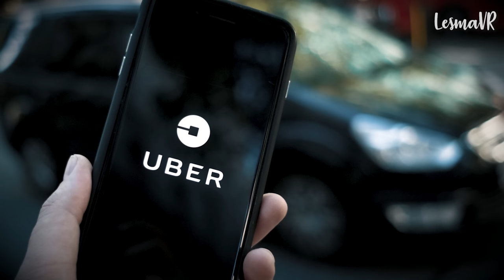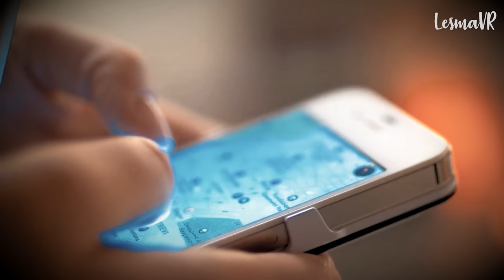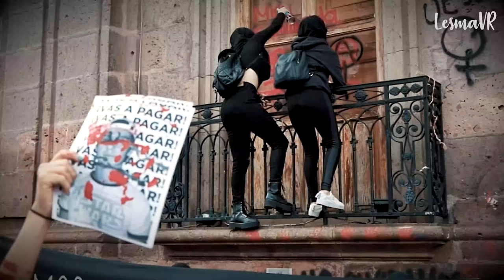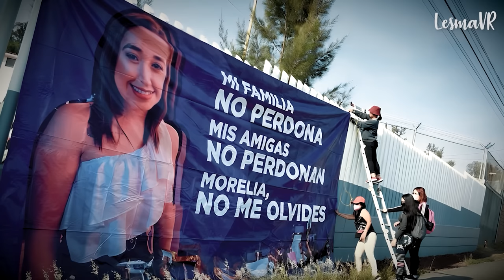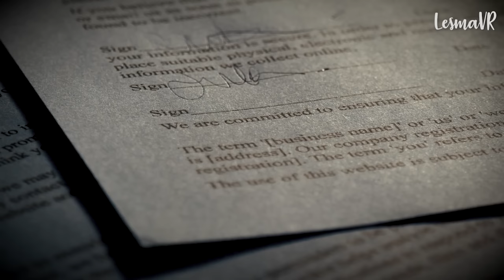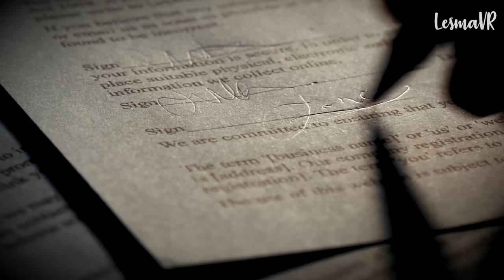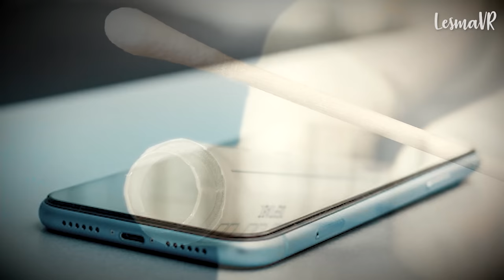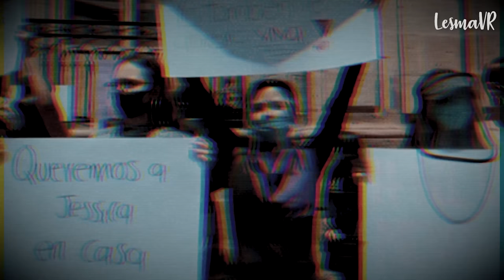RESUELTO - El ASESlNAT0 de una PROFESORA que CONMOCIONÓ a MEXICO y a todo el MUNDO - Lesma VR